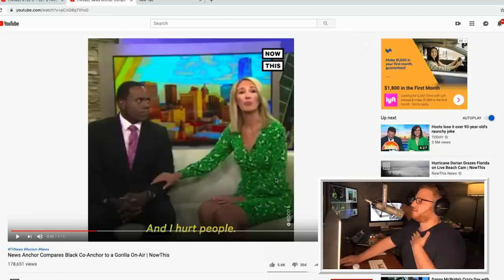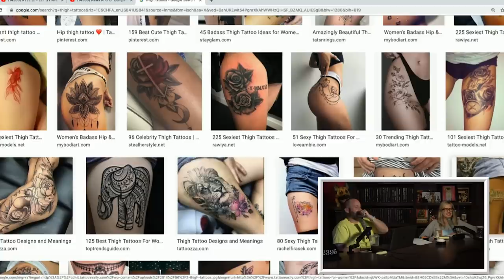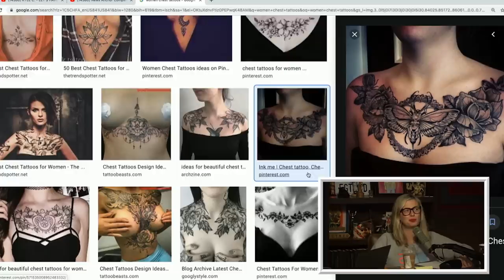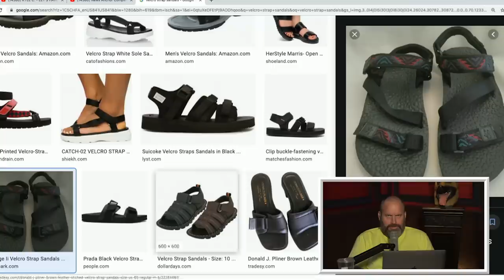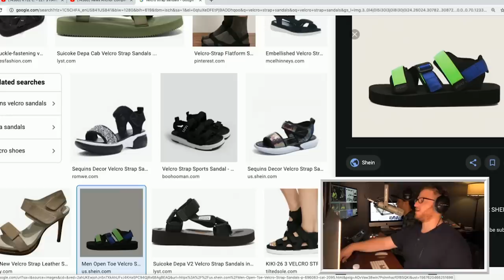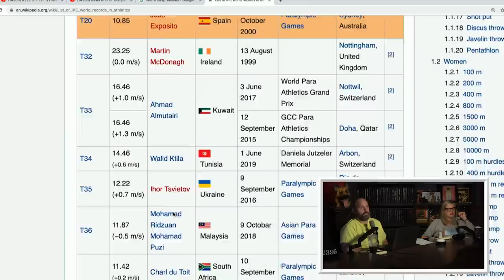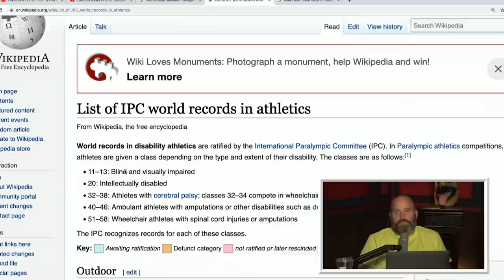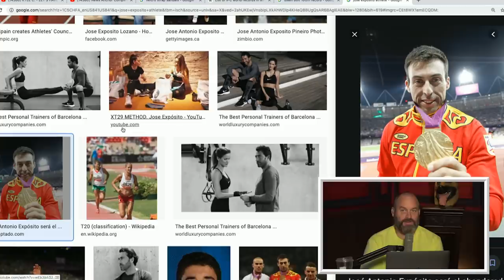Your Mom's House Podcast w/ Dr. Drew Pinsky - Ep. 515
Hello and Welcome, Mommies. Today we begin with a video that Christina definitely isn't going to like. WHEW now that we got that out of the way, let's see what's been going on in the local news! Tom and Christina were fascinated by an ugly man at the pool. What are the craziest tattoos? Josh Potter has an update on his new career and, OH BOY - we have "Acupuncture" remixes and they are unbelievable.

He's everybody's favorite Doctor who resides, after dark, right here in Studio Jeans. He is the host of Dr. Drew After Dark, which is found right here on our channel. Dr. Drew starts out of the gate weighing in on some of the coolest guys we've ever seen, including Cool Guy Tony. Christina also has Dr. Drew assess some of her TikTok discoveries and The Main Mommies inquire about some of the most pressing Yellow and Brown questions.